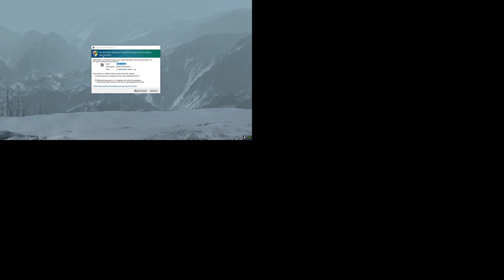Diablo IV Let's Play 0001